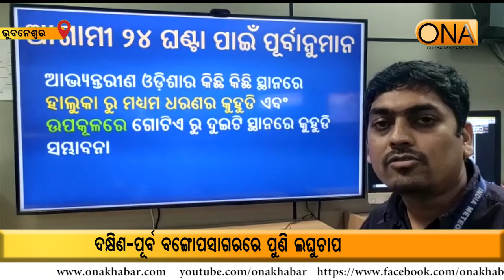ଦକ୍ଷିଣ-ପୂର୍ବ ବଙ୍ଗୋପସାଗରରେ ପୁଣି ଲଘୁଚାପ || 24th November 2021 || ONA KHABAR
ଦକ୍ଷିଣ-ପୂର୍ବ ବଙ୍ଗୋପସାଗରରେ ପୁଣି ଲଘୁଚାପ